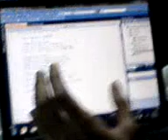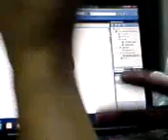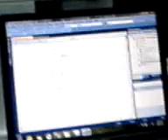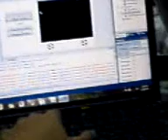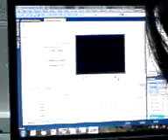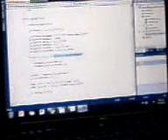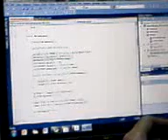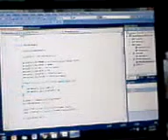HOVER Control Software Tutorial Part3of9